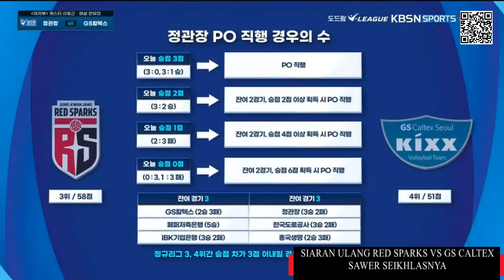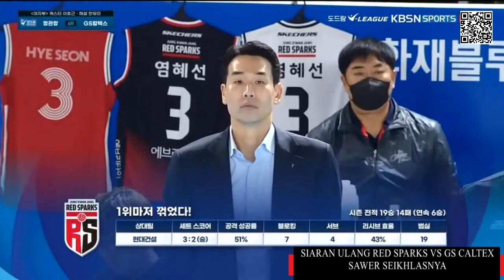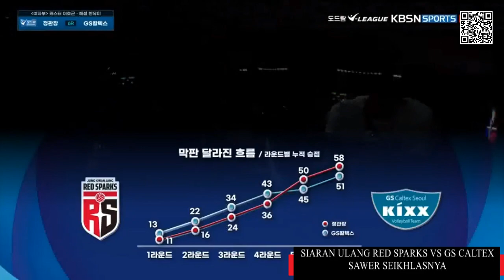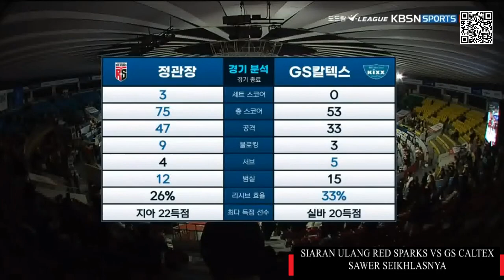RED SPARKS VS GS CALTEX Full Match! My spring has come after 7 years! Lee So-Young grows up quickly!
Volleyball League Women Korea 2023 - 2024 Putaran 6

1. Lee So-young (outside hitter)
2. Ahn Ye-rim (setter)
3. Yeum Hye-seon (setter)
4. Kim Se-in (outside hitter)
5. Noh Ran (libero)
6. Park Eun-jin (middle blocker)
7. Lee Ye-sol (opposite)
8. Megawati Hangestri (opposite hitter)
9. Seo Yu-kyeong (libero)
10. Park Hye-min (outside hitter)
11. Kwak Sun-ok (outside hitter)
12. Han Song-yi (middle blocker)
13. Jung Soo-ji (libero)
14. Kim Chae-na (setter)
15. Lee Seon-woo (outside hitter)
17. Jung Ho-young (middle blocker)
18. Lee Ji-su (middle blocker)
19. Kang Dae-yong (outside hitter)
20. Choi Hyo-seo (outside hitter)
77. Giovanna Milana (outside hitter)

GS Caltex KIXX
- Lee Yoon Shin : Setter (3)
- Han Da Hye : Libero (4)
- Gyselle Silva : Opposite (5)
- Ahn Hye Jin : Setter (7)
- Kim Min Ji : Libero (8)
- Kim Ji Woo : Setter (9)
- Kang So Hwi : Outside Hitter (10)
- Choi Eun Ji : Outside Hitter (11)
- Jung Dae Young : Middle Blocker (13)
- Kim Ji Won : Setter (14)
- Moon Myoung Hwa : Middle Blocker (15)
- Moon Ji Yun : Opposite (17)
- Kwon Min Ji : Outside Hitter (18)
- Yoo Seo Yeon : Outside Hitter (19)
- Yoo Ga Ram : Libero (20)
- Yun Gyeol : Middle Blocker (23)
- iris Tolenada : Setter (32)
- Han Soo Ji : Middle Blocker (34)